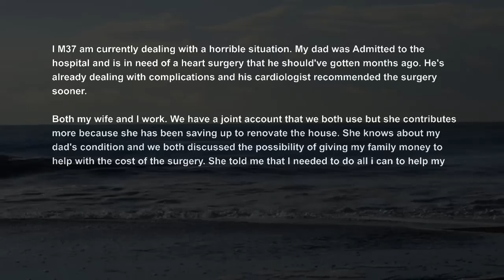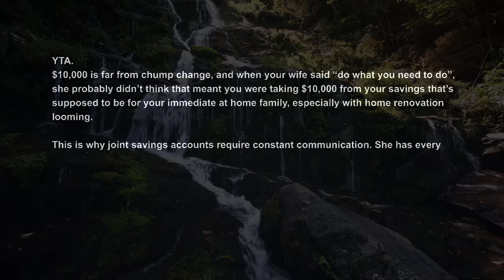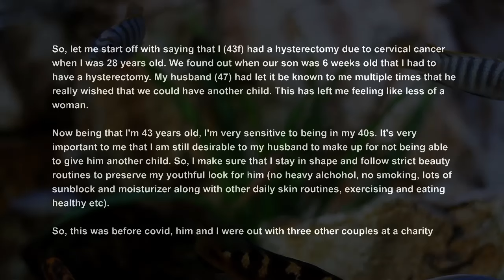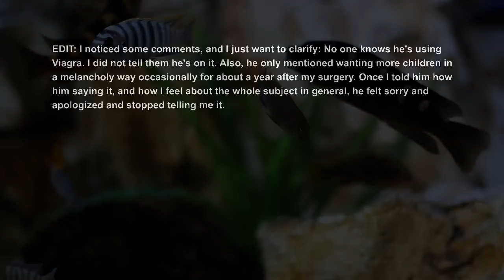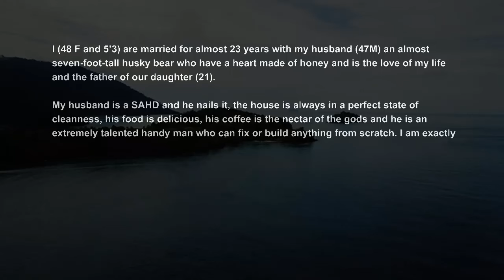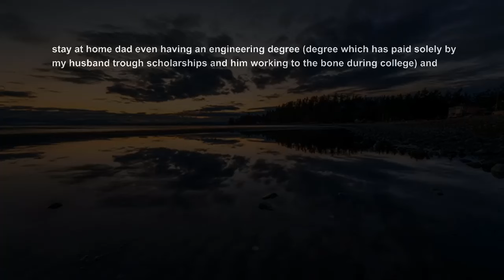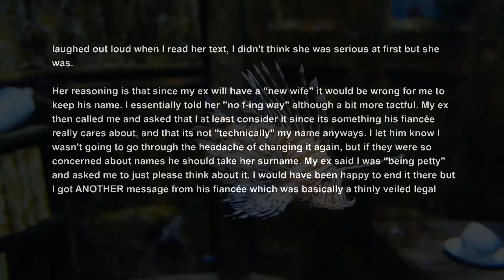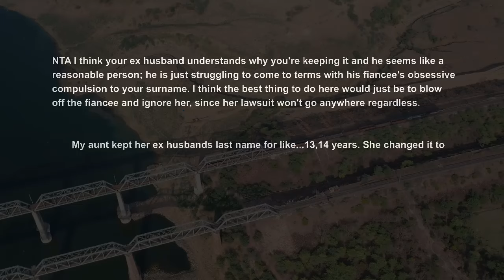Wife Called Me A Thief For Taking Money From Joint Account To Help w Dad's Heart Surgery AITA